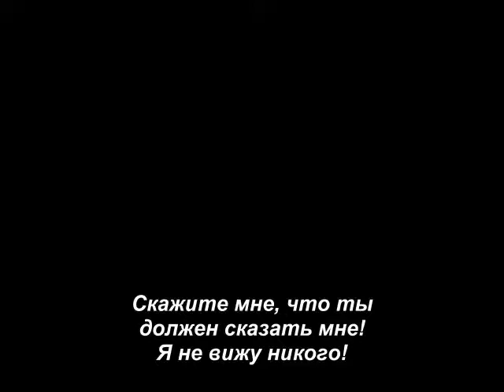Historia Mar y Thiago Ep 8 (3 Temporada)